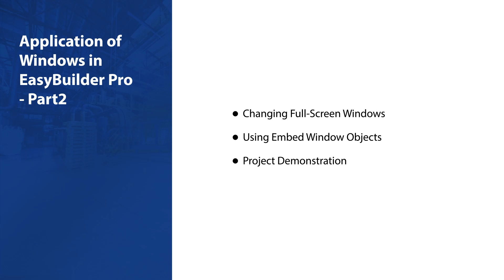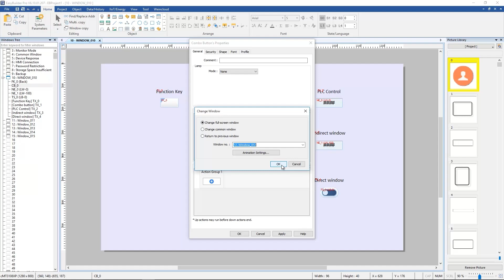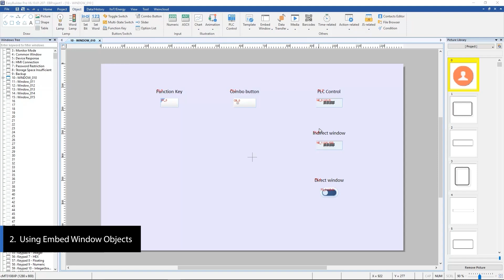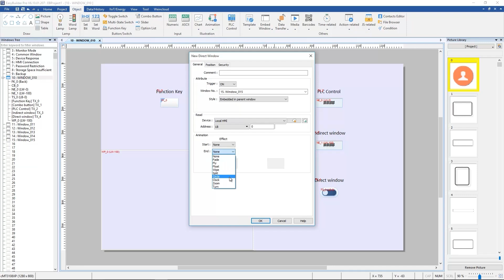Weintek EasyBuilder Pro tutorial - 8. Application of Windows - part 2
00:00 Introduction
00:28 Changing Full-Screen Windows
01:46 Using Embed Window Objects
03:00 Project Demonstration